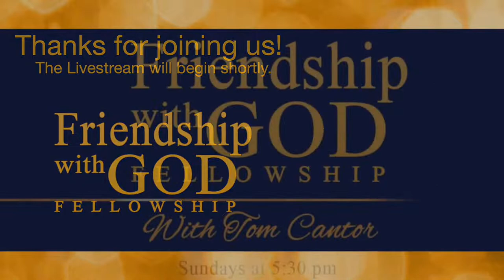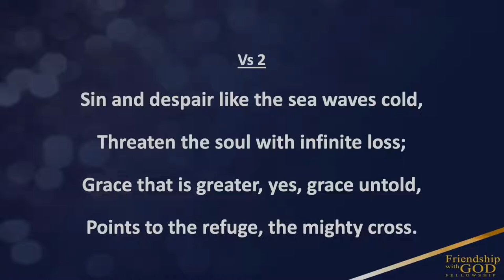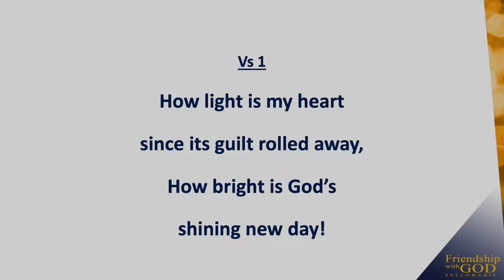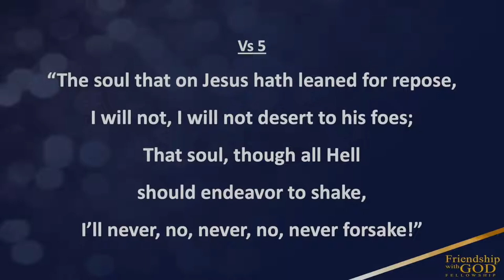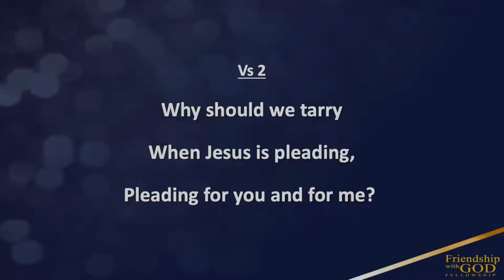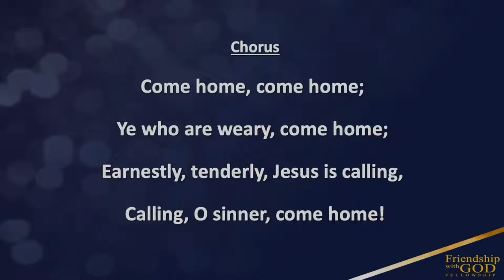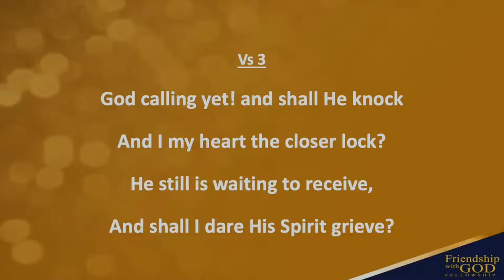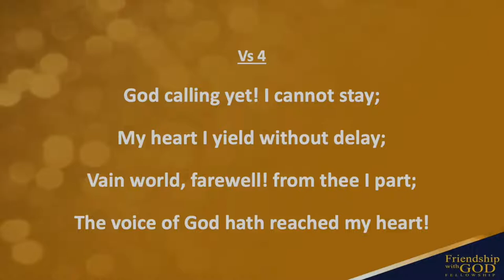Week 276 Cry Unto The Lord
Join Bible Teacher Tom Cantor a the Friendship with God Fellowship every Sunday night at 5:30pm (pacific time) at The Vine at 9336 Abraham Way, Santee, CA.